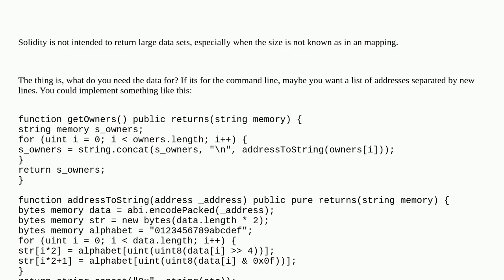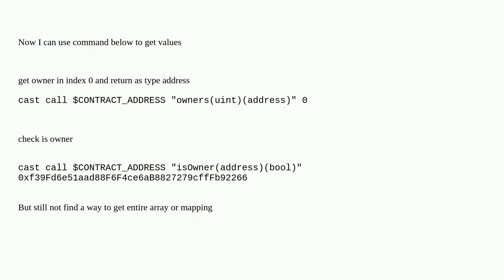Ethereum: How to check state value by using cast in Foundry?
How to check state value by using cast in Foundry?

A special thanks goes out to the community

  ether cast calldata solidity foundry